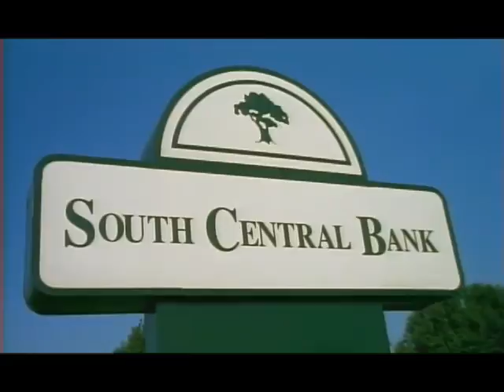COMMERCIAL: South Central Bank 2 (SD/1998)